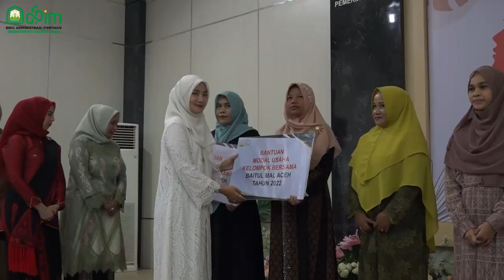Ayu Marzuki: PHI Momentum Merefleksikan Keluhuran dan Keagungan Peran Perempuan